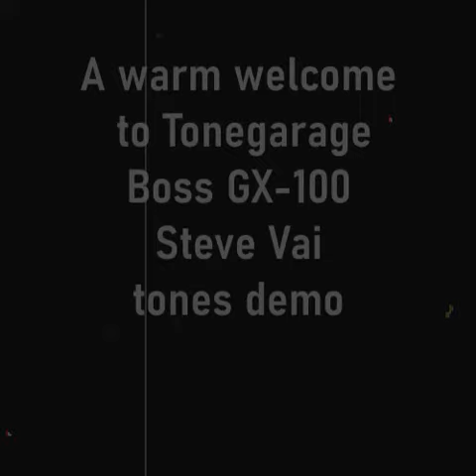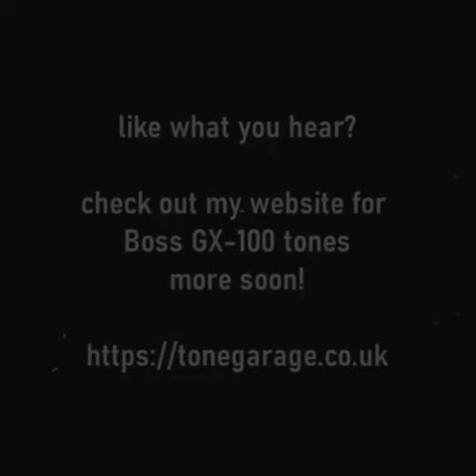Boss GX-100 and GX-10 Steve Vai style tones by Tonegarage demo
a demo of some of my Steve Vai style tones i have created for Boss GX-100. recorded totally direct with no additional mastering so you can hear just how they sound, brave? very, but honest and authentic tone to play these great songs! and to show what i can do for you with this wonderful unit!

also available for the Boss GX-10 here!

Thanks for listening and thanks always for supporting what I do! Lots more Boss GX-100 content coming up here and in my shop keep checking back!

Rob
Tonegarage